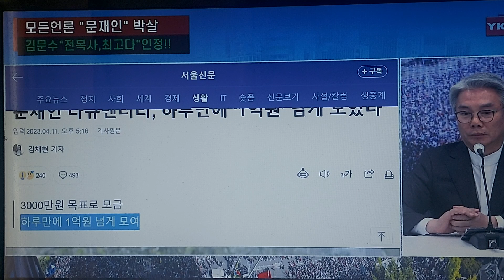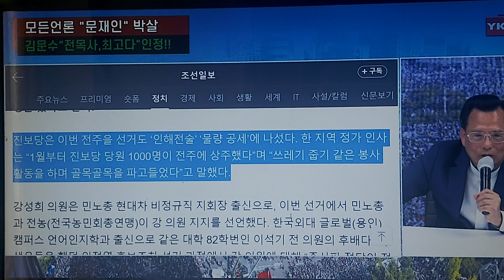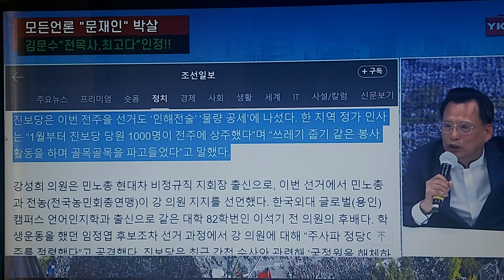조국, 노무현, 문재인도 영화로......